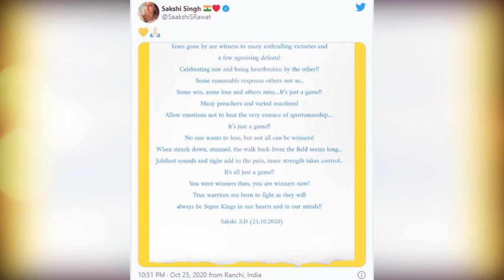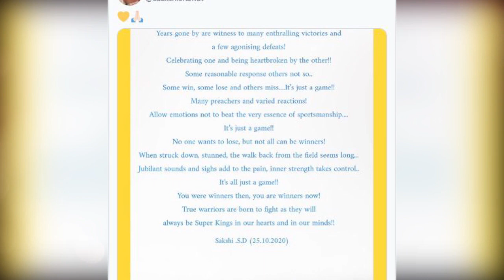IPL 2020:चेन्नई सुपर किंग्स के बाहर होने पर ऐसी बात कही साक्षी धोनी ने की सोशल मीडिया पे मच गया बवाल